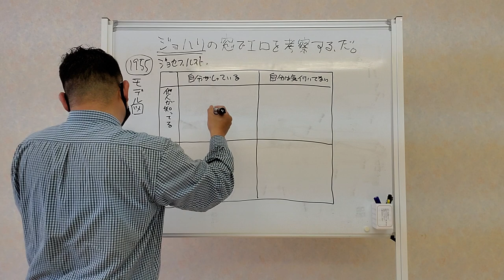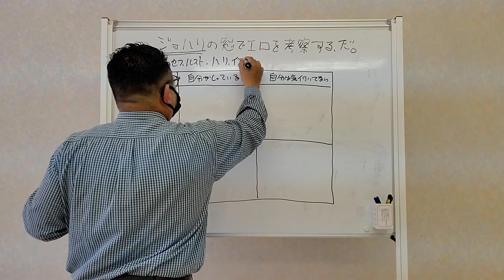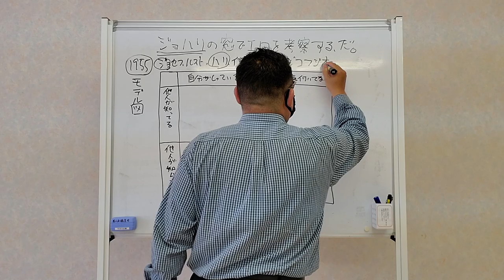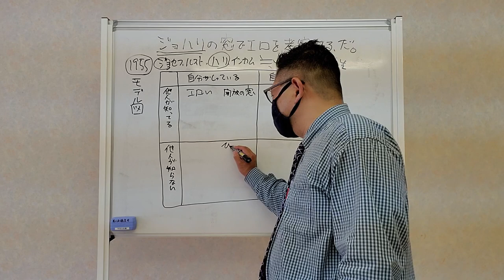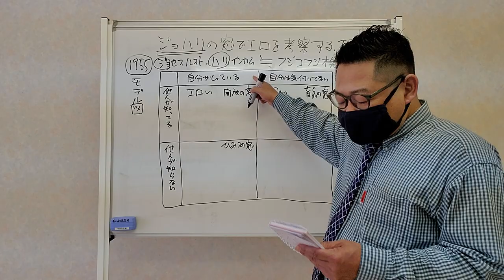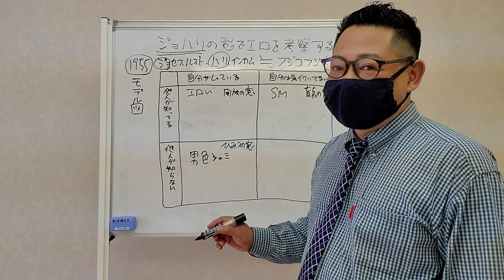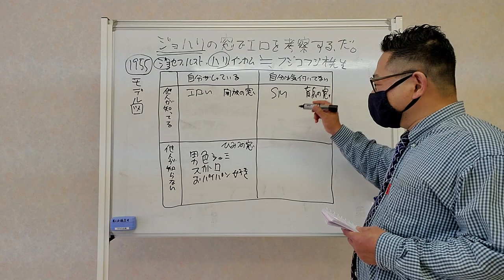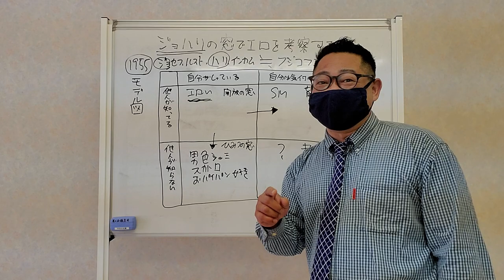ジョハリの窓でエロを考察する、だ。(下の説明欄も読んでね)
自分を知り、相手のこともわかるとナイスな人間関係が、できるよッてお話。
何だか臨床心理学概論の授業みたいになってしまいました。(^.^)